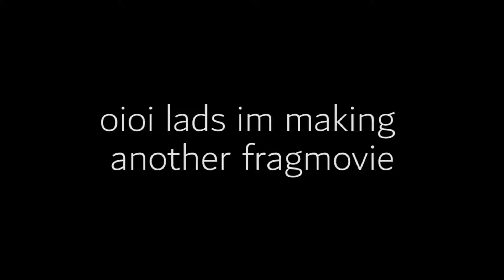me and the boys getting clips.mp4